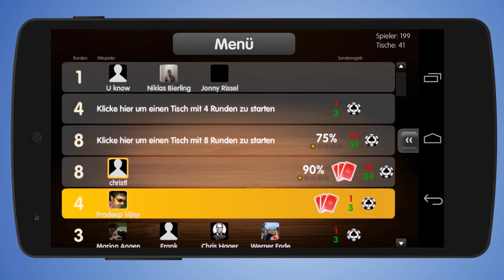Schafkopf Online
Spiele kostenlos Schafkopf online mit echten Mitspielern! Egal ob am Computer oder als App, ab jetzt hast du dein Lieblingsspiel immer dabei!